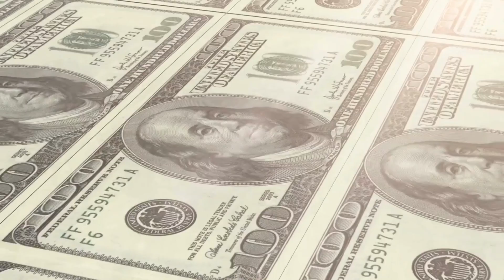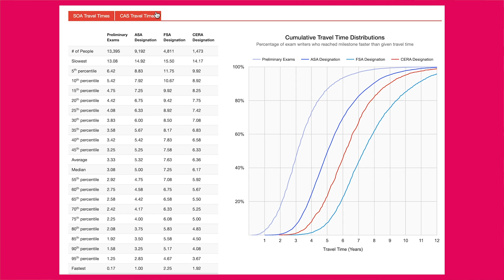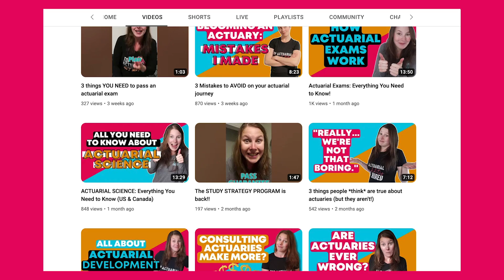How long does it take to become an actuary?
Will it be a few months? Years? Or even longer???

The truth is, becoming an actuary is a challenging journey!

I've talked a lot about what makes it so difficult and ways that you can make it a bit easier.

But before you REALLY commit to the journey, you should be aware of how long it's going to take!

The answer depends on your goals, and that's what this video is about!

How long have you been working on your actuarial journey? What are your goals?

I'd love to hear about them in the comments! :)

TIMESTAMPS:
• Intro 0:00
• The stages of an actuary 0:31
• This website has tons of actuarial exam statistics! 3:05